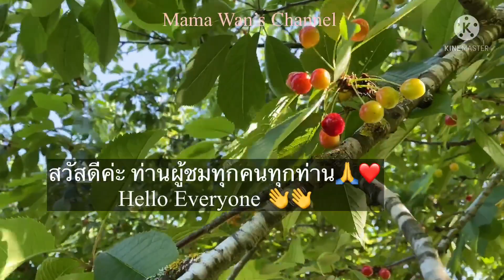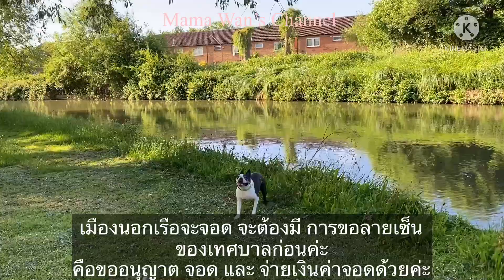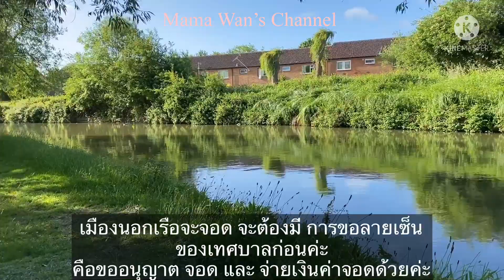Boston Terrier Takes you for a walk today/ น้องหมาแบมบู พาเดินออกกำลังกาย🦮